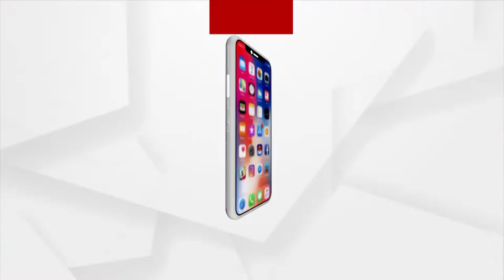ଯୁକ୍ତ ଦୁଇ କଳା ଫଳ ପ୍ରକାଶ ପରେ ଛାତ୍ରଛାତ୍ରୀ ମାନଙ୍କ ମଧ୍ୟରେ ଖୁସିର ଲହରୀ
ବାଲେଶ୍ୱର ଫକୀରମୋହନ ଜୁନିଅର କଲେଜର ଛାତ୍ରୀ ପ୍ରେରଣା ଦାସ ରାଜ୍ୟରେ ଦଶମ ସ୍ଥାନରେ ରହିଥିବାରୁ ବେଶ ଖୁସି ଥିବା କହିଛନ୍ତି । ଏହା ସହ ଅନ୍ୟ ଛାତ୍ରୀ ମାନଙ୍କ ଫଳାଫଳ 90ପ୍ରତିଶତରୁ ଅଧିକ ଥିବାରୁ ଶିକ୍ଷକ ଓ ମାତା ପିତାଙ୍କୁ ଦେଇଛନ୍ତି ଶ୍ରେୟ ।